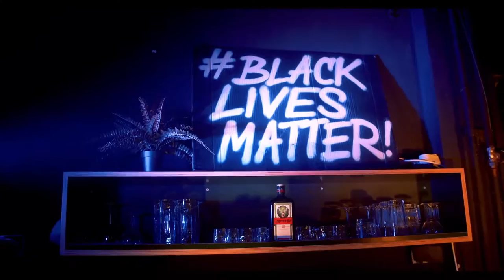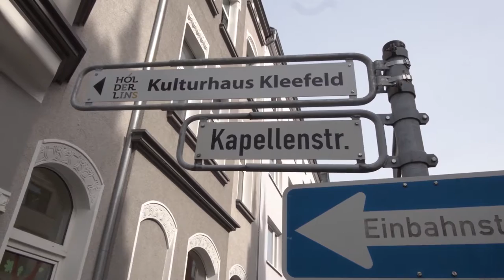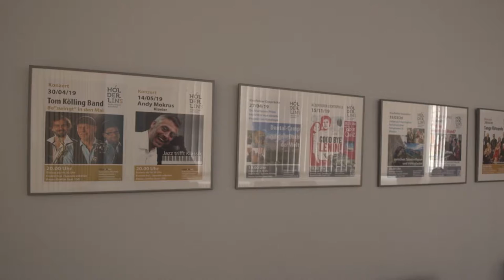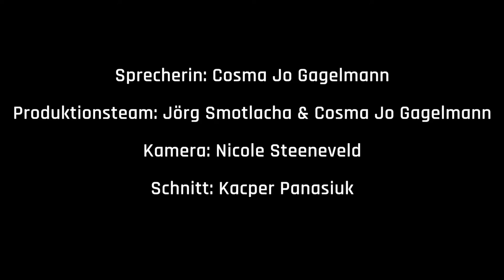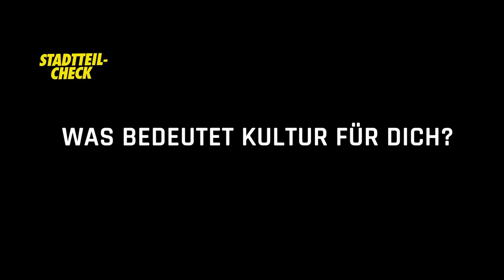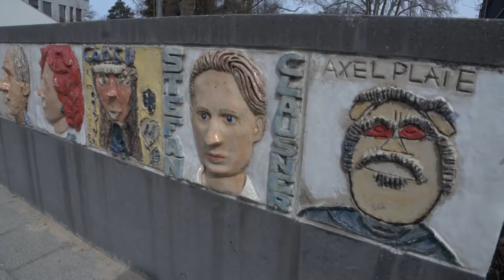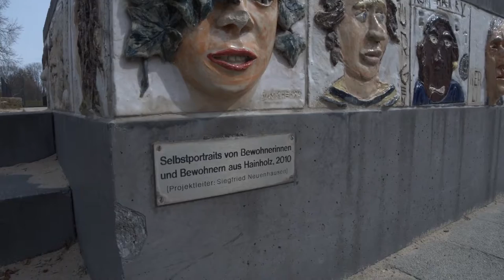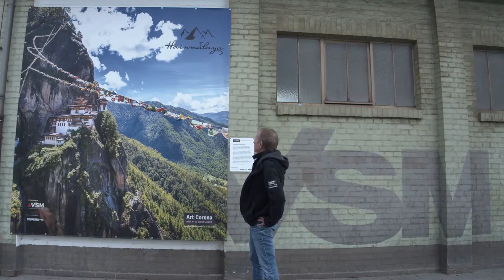Faust-TV Der Hannover Kultur-Talk #6 Hainholz+Kleefeld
Die Arbeit vereinsgetragener Stadtteilkultureinrichtungen am Beispiel zweier Einrichtungen in Hainholz und Kleefeld.

Moderation: Luna Jurado, Cosma Jo Gagelmann, Jörg Smotlacha

Studiogäst:innen:
Aus Kleefeld: Lars Trentmann (Veranstaltungsleiter Hölderlin Eins), Rainer Voltmer (Bürger*innenverein Kleefeld e.V.)
Aus Hainholz: Helmut Metzger (Hainhölzer Kulturgemeinschaft e.V.), Marit Witte (Ehrenamtliche Mitarbeiterin)

Das literarische Wort zum Freitag: Tobias Kunze

Faust-TV sendet im Februar, März und April 2021 in Kooperation mit der Stadt Hannover alle zwei Wochen donnerstags um 20 Uhr aus der Faust, um digital für Kultur zu sorgen und für kulturelle Teilhabe zu ermöglichen. Hannovers neuer Kultur-Talk bietet einen Mix aus Studio-Talk, künstlerischem Live-Programm und Einspielern rund um Kulturthemen und Kultureinrichtungen aus Hannovers Stadtteilen. Für die rund 90-minütigen Sendungen hat die Kulturverwaltung mit dem Kulturzentrum Faust eine Wiederaufnahme des erfolgreichen Formates Faust-TV mit verändertem Konzept vereinbart.